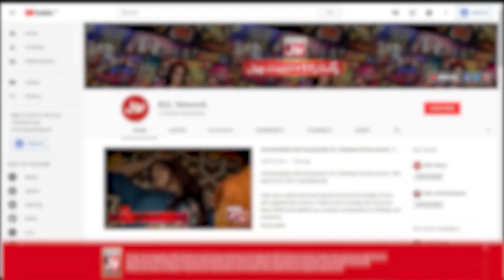Khaled Anam Shares His Sad Love Story | Mathira Shocked | The Insta Show With Mathira | BOL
Khaled Anam Shares His Sad Love Story | Mathira Shocked | The Insta Show With Mathira | BOL Entertainment

Khaled Anam Shares His Sad Love Story | Khaled Anam Singer | Khaled Anam Mother Was In Army?